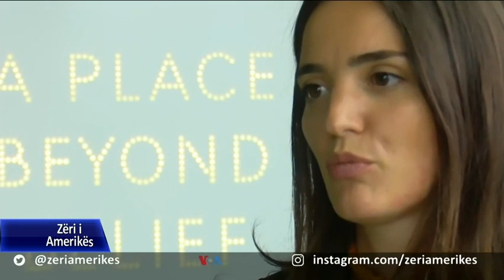Kosovë, program për përfshirjen e grave në sektorin e energjisë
Programi “Gratë në energji” i Korporatës “Sfidat e Mijëvjeçarit” në Kosovë, ka arritur të shkollojë 26 vajza në Shtetet e Bashkuara, shumica prej të cilave tashmë janë punësuar në sektorin e energjisë në Kosovë.